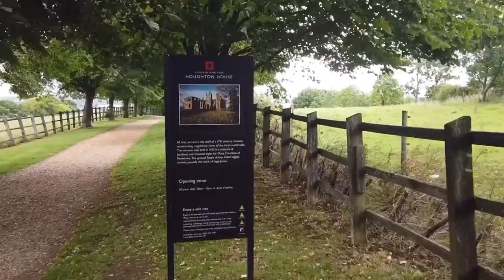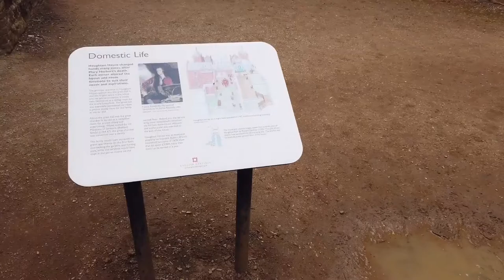HOUGHTON HOUSE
ANDREW WARD WEIRD WORLD
Come with me on my quick visit to Houghton House near Ampthill. It’s an old 17 century ruin built on a hill overlooking the parkland that used to belong to it. It used to be a very grand hunting lodge, then again it looks like it could have been a country mansion. Andy